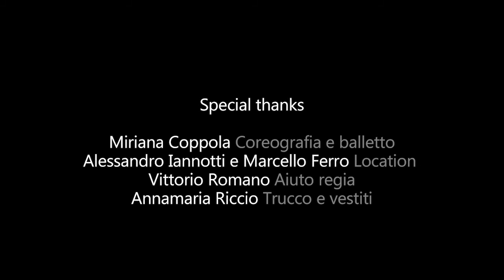If I Ain't Got You - Giuseppe Petrizzo Sax Cover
Special Thanks To: Miriana Coppola for Coreography and Ballet